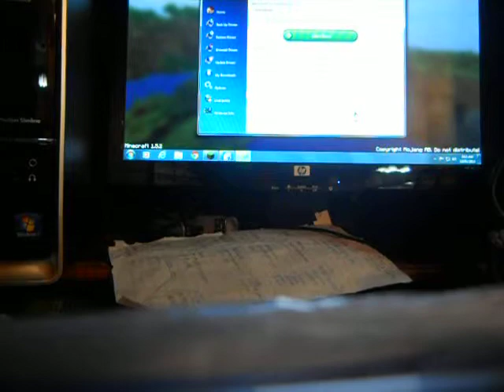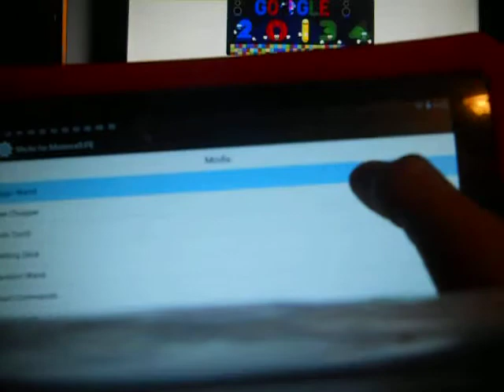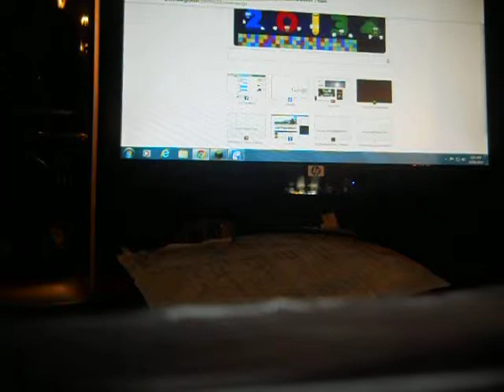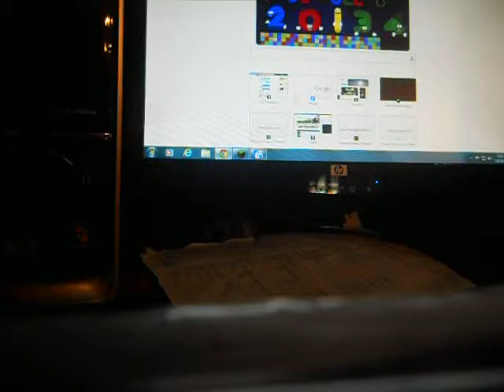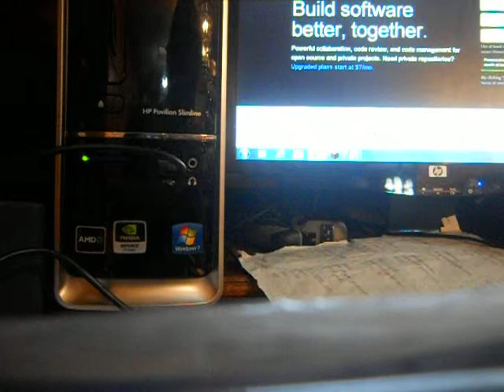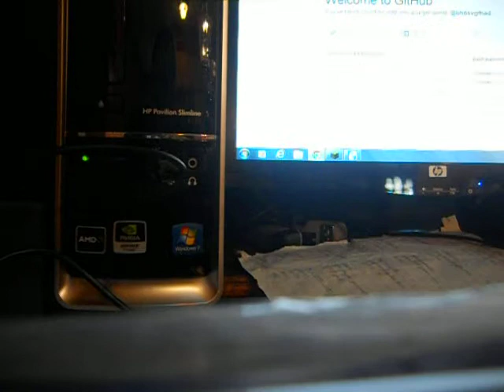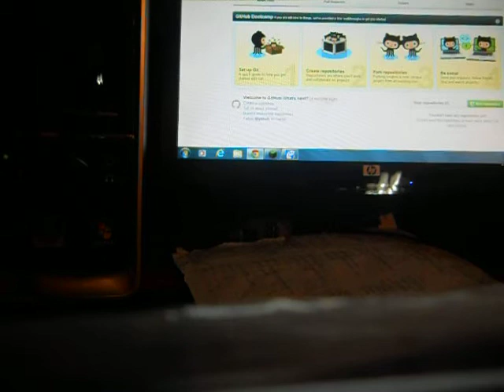beautiful no ip org A Beautiful Minecraft Server Ep 2